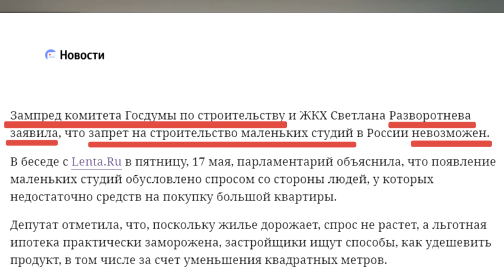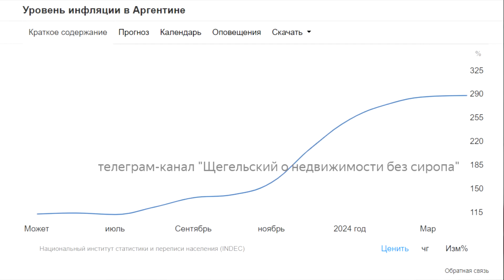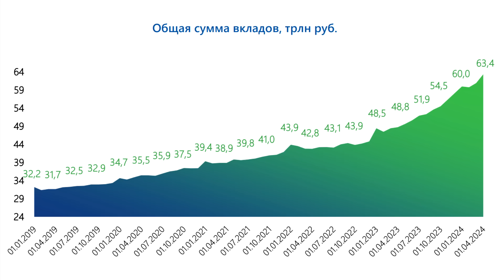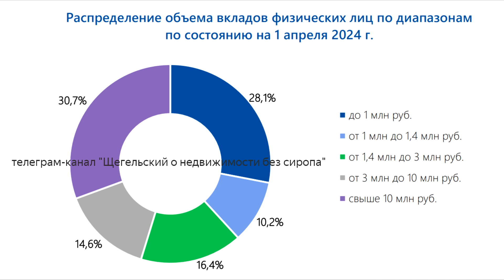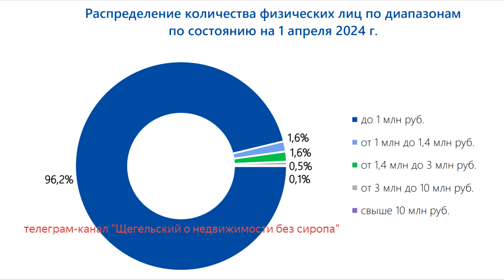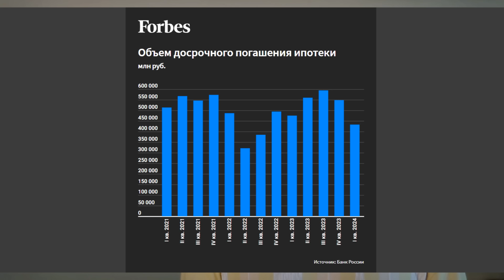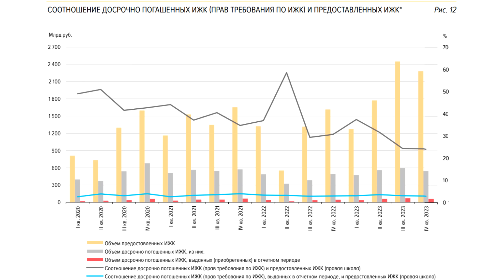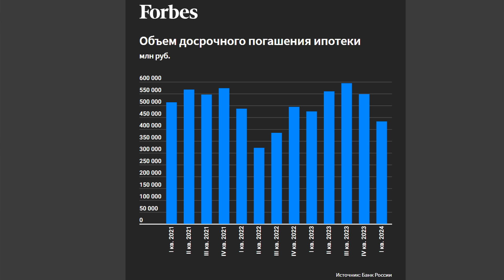Депозиты ценам на недвижимость не помогут / Депутаты за строительство студий / Денег нет на ипотеку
Услуги по подбору, продаже и сопровождению сделок с недвижимостью - 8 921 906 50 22

Можно звонить и писать в Вацап и Телеграмм

Ведущий канала
Дмитрий Щегельский:
- практикующий риэлтор с 1991 года,
- генеральный директор агентства недвижимости "БЕНУА"
- президент Национальной палаты недвижимости